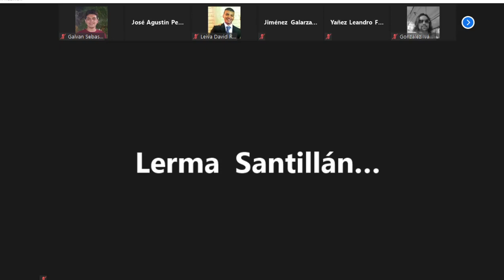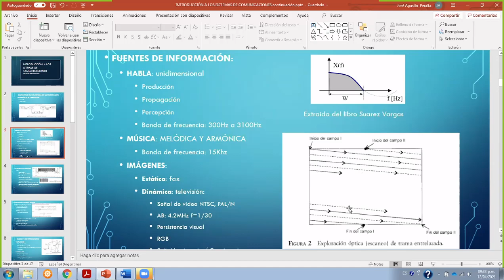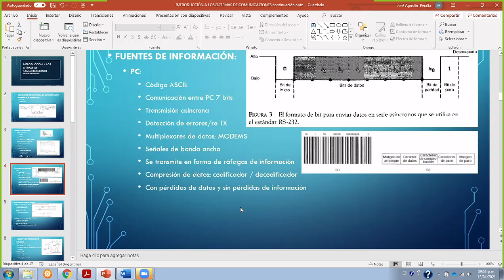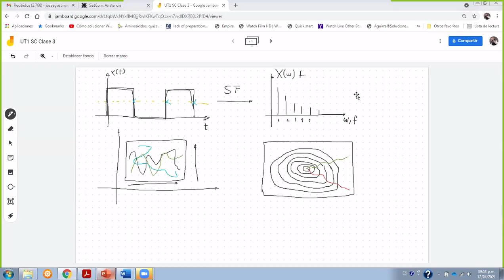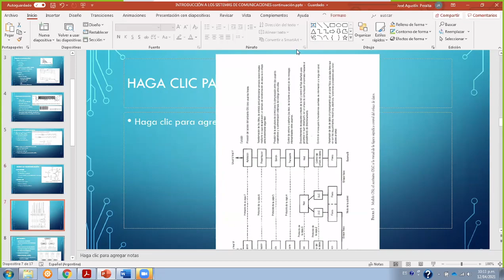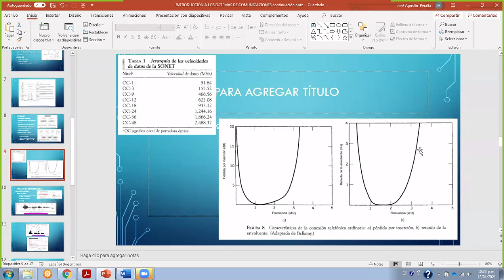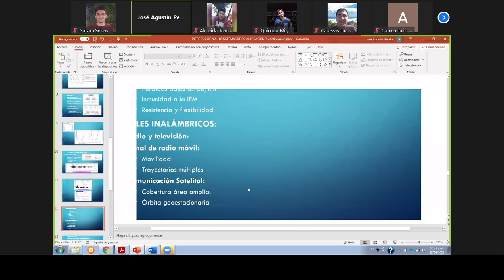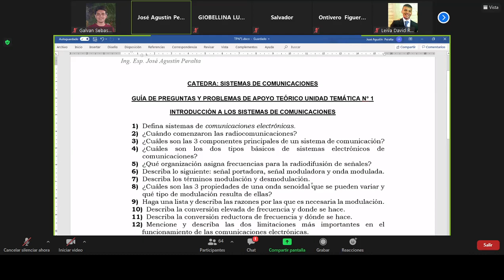Sistemas de Comunicaciones - 12/4/21